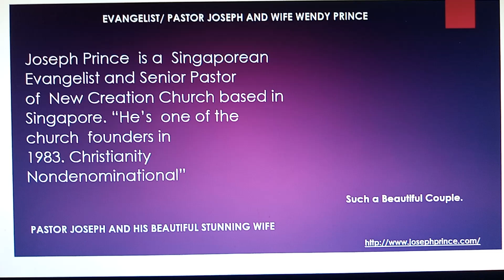(#30)Joseph Prince Singaporean Evangelist and Pastor.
(#30) Joseph Prince Singaporean Evangelist and Senior Pastor New Creation Church Joseph Prince he was born 15 May 1963.  New Creation Church which is based in Singapore. Pastor Prince was  one of the church  founders in 1983.

Religion: Christianity Nondenominational

Spouse: Wendy Prince (m.1994). Two Children

Church: New Creation Church

The author of best sellers such as The Power of Right Believing, Destined To Reign, and Unmerited Favor, Joseph is also a highly sought-after conference speaker. He has impacted church leaders worldwide by preaching the unadulterated gospel of Jesus with boldness. He is known for teaching God's Word in a fresh, practical, and revelatory way that always unveils Jesus. His humorous, dynamic, and engaging style of preaching has also endeared him to a wide spectrum of viewers who tune in to his daily television program. His broadcast currently reaches millions of homes across North America, Europe, Africa, Australia, and Israel on both secular and Christian networks.

A founding member of New Creation Church, Pastor Joseph initially served as an elder and associate pastor. However, his unanimous appointment as senior pastor in 1990 marked a turning point in the history of the church, which started experiencing phenomenal growth. Under Joseph's leadership, the church congregation has grown by more than a hundredfold—from about 150 to more than 31,000 attendees.

Having built and established the leadership and congregation of New Creation Church on the sure foundation of Jesus Christ, Joseph is now actively fulfilling, around the world, the mandate that God has given him to preach God's unmerited favor without compromise. He heads Joseph Prince Ministries, Inc., an international, non-profit organization that seeks to build, encourage, and inspire people with the gospel of Jesus Christ through television broadcasting as well as new media technology. Joseph's ministry as pastor, teacher, conference speaker, and author continues to transform many lives, setting people free from the heavy yoke of the law, guilt, and condemnation by pointing them to Jesus and His finished work at Calvary.

New Creation Church-NCC(Pr. Joseph Prince) in Singapore| Traveler Ni